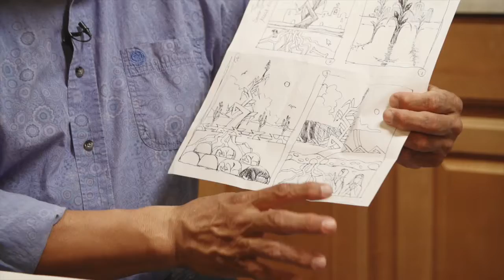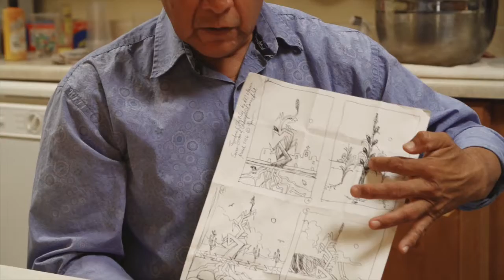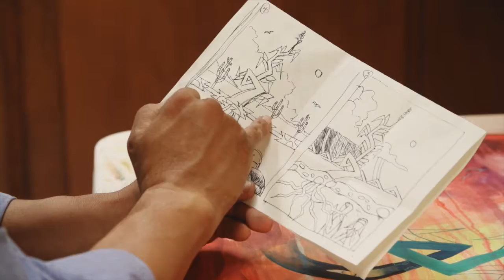Elmer Yazzie's painting inspired by the Sisters of Carondelet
Elmer Yazzie shares about his painting created as an expression of prayer for Tucson's future inspired by the stories of how God used the seven Sisters of Carondelet in history to bless the city.

Filmed by Evan Grae Davis.